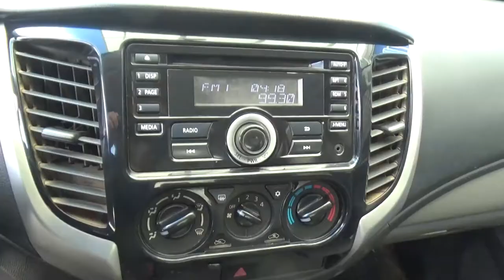Mitsubishi /L-200-2016 / - GH012006